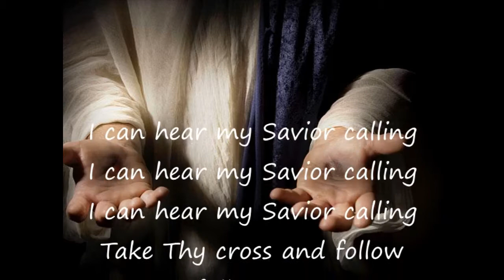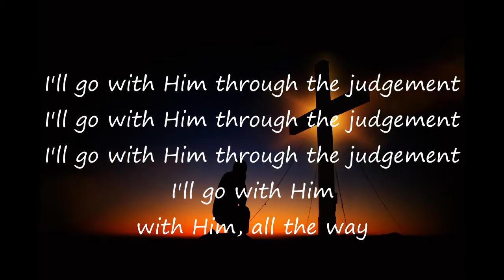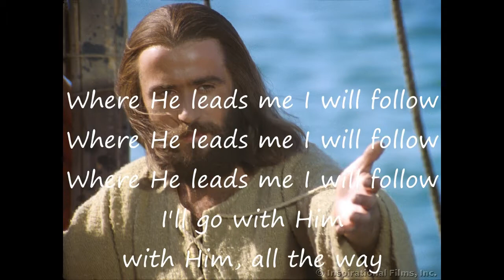Where He Leads Me